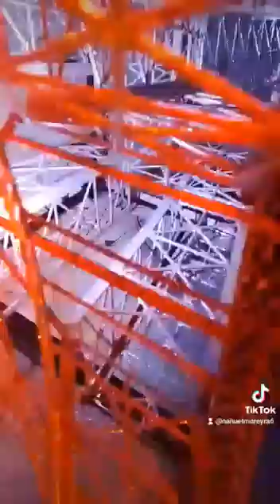CONSTRUÍ UNA RÉPLICA DE LA TORRE EIFFEL DE 2,50 METROS DE ALTURA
Video de Claudio Marchetti